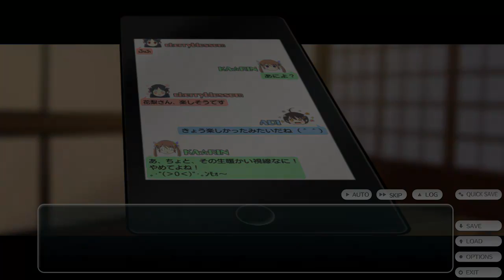Let's Play Together Tokyo School Life Part 24: Aoi's harte Lektionen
Lurker und ich spielen Tokyo School Life, eine aktuelle Visual Novel. Es geht um einen Ausländer der für 2 Monate als Austauschstudent nach Japan kommt und dort so einiges erlebt...